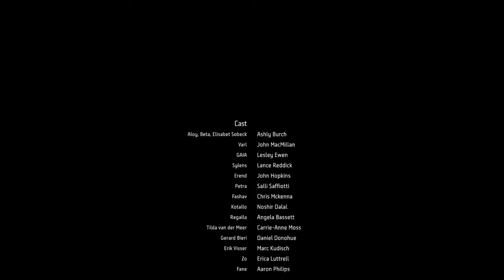Singularity (part2) final mission - Horizon Forbidden West gameplay